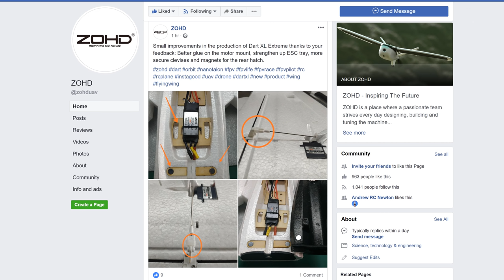"Wait for Version 2" - ZOHD Dart XL Full Review (Not a Freebie) 4K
Howdy, this is the full review of the Dart XL I bought As you'll learn from the review, this model has a number of issues that would make you want to wait for a version 2. Full details Below, press SHOW MORE to see them. Matt

IMPORTANT
So that we're ALL on the same page. I feel it's important to stress that the ZOHD Dart XL model was bought out of my OWN money, for my own abuses and was NOT a "Freebie for Review".

Cruiser Model?
As I seem to be keep being told this is a "cruiser" model.

However I would argue against that as being a buying decision because as outlined in the unboxing video YOU can have a Mini Talon with a full long range setup and FPV setup for just £20 more than this PNP kit.

Also why would you want a model that cruises with sooo much reflex built into the wing to the point it's being crippled in the sky. I just don't get that.

Instead if you want one, buy it because it looks cool!

You can join over 2,900 cool pilots like me & you over in the FaceBook group

These, as can be assumed ALL links in this description are "affiliate" links, which means I will gain a small percentage of the sale which can be put towards more models, reviews, RC parts, dancing ladies and/or coffee to keep this channel going.

If you would like to know how I started this channel by accident, see this video to find out more

Matt